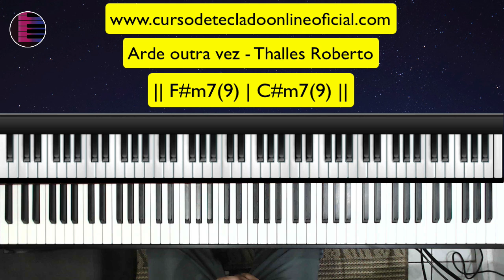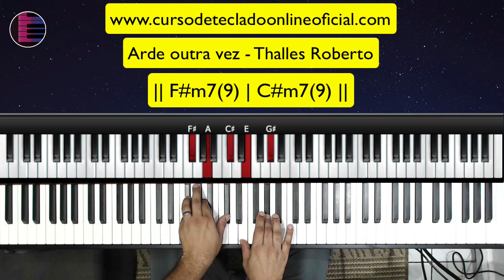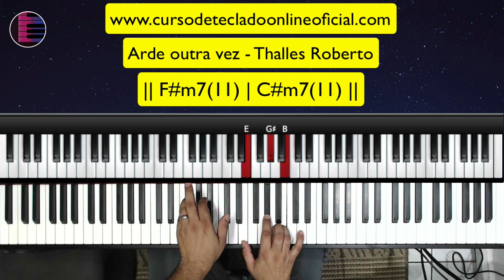Arde outra vez - Thalles Roberto | Aula de Teclado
Hoje vamos aprender a Música Arde outra Vez do cantor Talles Roberto no Piano e Teclado.